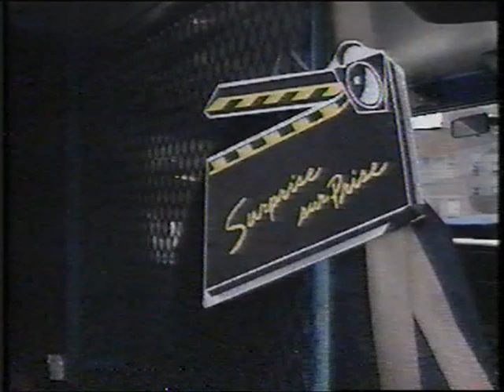Surprise sur prise - Émile Genest ( Le clochard )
Surprise sur prise
Émile Genest
Surprise sur prise est une émission de télévision en caméra cachée conçue par l'humoriste québécois Marcel Béliveau.

Les émissions d'une heure ont été diffusées entre le 30 novembre 1986 et le 7 avril 1991